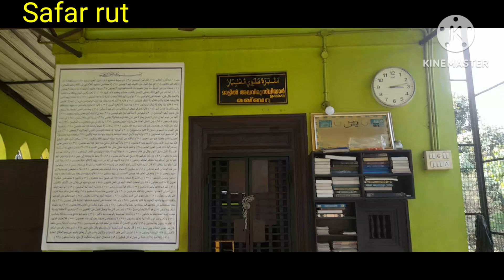മാട്ടിൽ അലവി മുസ്ലിയാർ മഖാം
മാട്ടിൽ അലവി മുസ്ലിയാർ മഖാം safarrut ziyarat ziyaravlog youtubmalayalam malappuramfamily malayalamvlog ervadi palakkad panakkad cmmadavoor cm mampuram mampurammaqam vangara മാട്ടിൽ അലവി മുസ്ലിയാർ